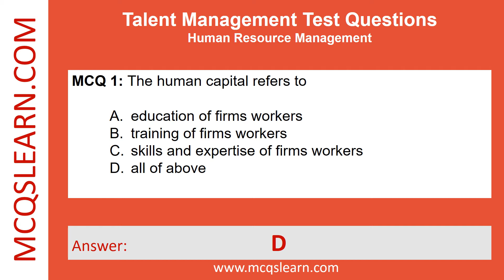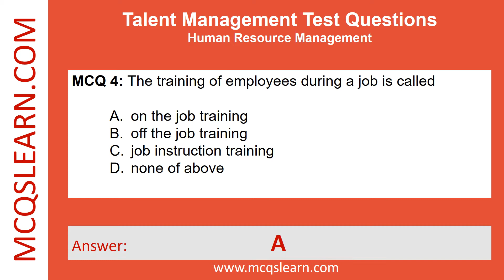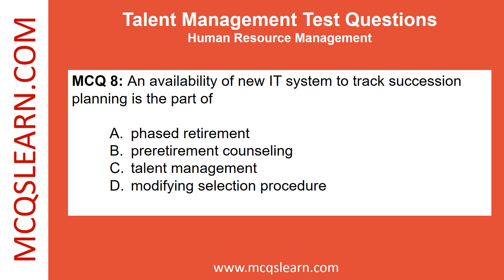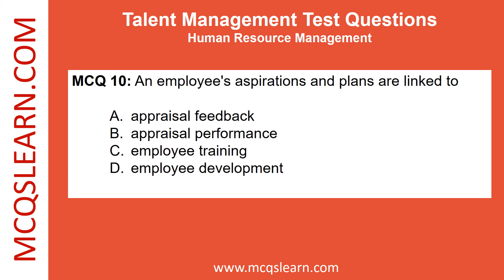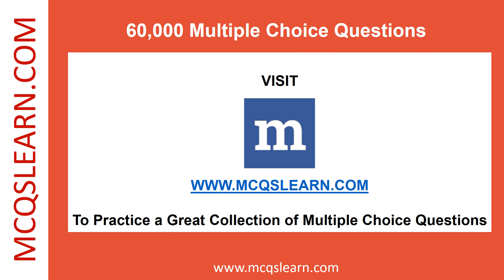Talent Management Test Question Answer PDF | Talent Management Class 12-9 Ch 2 Exam Test e-Book App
Talent Management Test Questions Answers | Talent Management Class 12-9 Ch 2 Exam Test e-Book | HR App

0:00 Introduction
0:16 The human capital refers to
0:35 A systematic method, to teach skills for job while presenting facts and getting feedback is called
0:56 A company's strategic goals must work towards
1:16 The training of employees during a job is called
1:36 Establishing company based career centers is a method related to
1:57 Creating culture of honoring experience is a tool of
2:17 An underlying talent management components in software suites are
2:37 An availability of new IT system to track succession planning is the part of
2:58 In the talent management end to end process, the performance management leads
3:18 An employee's aspirations and plans are linked to
3:38 The availability of information systems for updating and integration of learning, recruitment and employee pay, is the part of